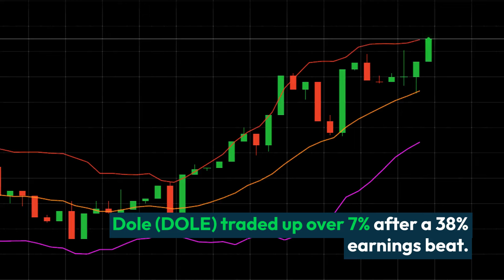Dole Trades Higher After Earnings Beat